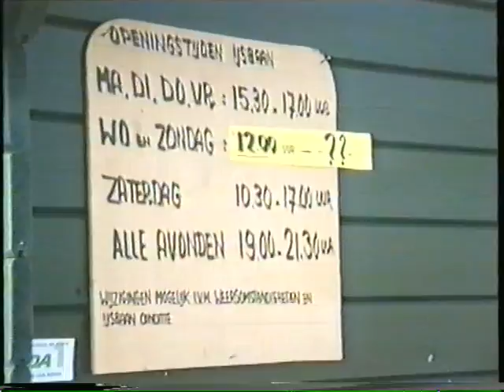1994 | IJsbaan | de Glind